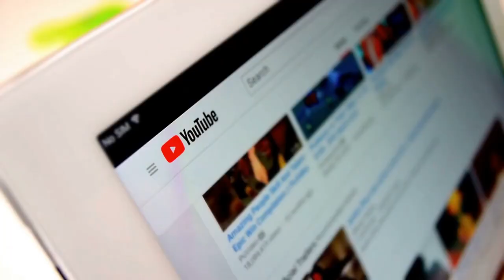OMG! Body Language Expert Caught Meg's SECRET FRUSTRATED Moment With Doria Before Coronation.